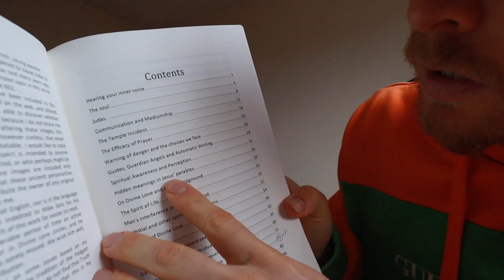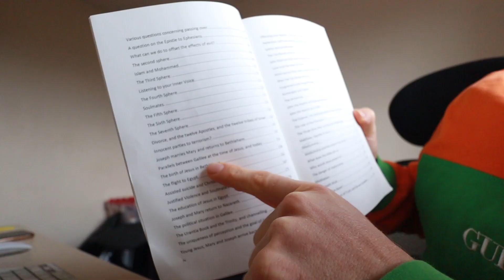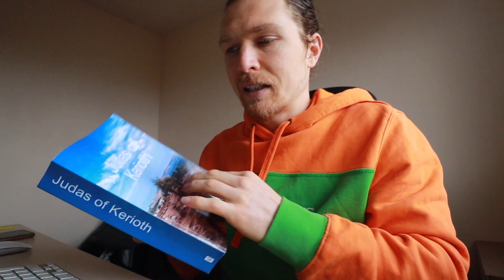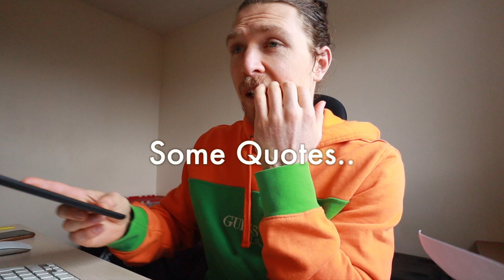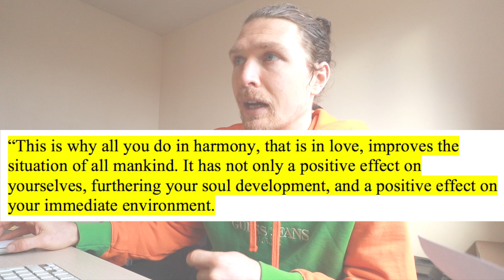BOOK REVIEW: Judas of Kerioth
I've been reading a lot of good books lately so wanted to start sharing them.
Here's one that has inspired me a lot lately called "Judas of Kerioth".

Chapters
0:00 Intro, Value of Reading
1:06 Source of the Book
4:00 What it's About
5:33 Themes of the Chapters
7:26 Quotes from the Book
13:45 Gripes or Questions with the Book
18:02 Rating, Closing Thoughts